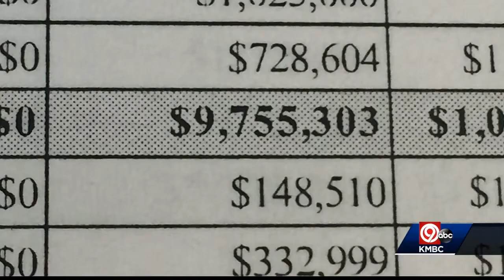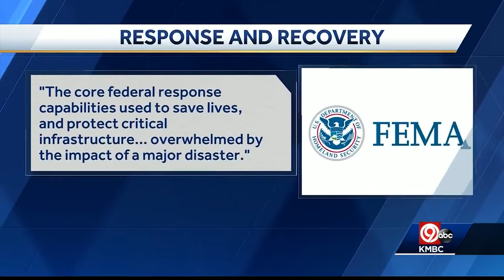Rep. Kevin Yoder Signed Off On Transfer Of Funds From FEMA To ICE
Yoder's office says the money was from a fund that was about to expire